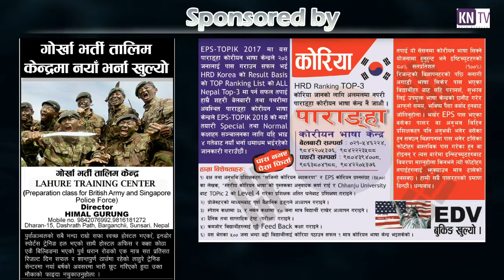"शोकलाई शक्तिमा बदलेर पहिलेको भन्दा, भारी मतान्तरले प्रकाश राईलाई जिताऊ" : प्रचण्ड ||Dharan !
KN_"शोकलाई शक्तिमा बदलेर पहिलेको भन्दा, भारी मतान्तरले प्रकाश राईलाई जिताऊ" : प्रचण्ड
post production :-